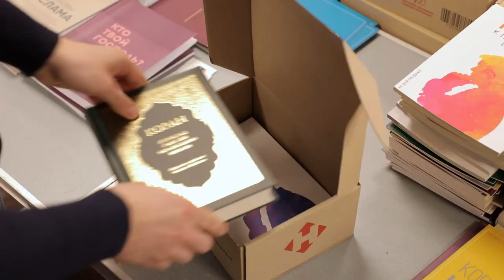"Познакомь с Кораном" | Поддержите проект | Ислам в Украине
Уже несколько лет Ассоциация мусульман Украины занимается проектом: "Познакомь с Кораном".

Цель проекта: дать каждому человеку возможность ознакомится с последним божественным откровением - Кораном.

Стань тем, о ком говорил сам пророк Мухаммад, мир ему и благословение Аллаха, сказавший: "...клянусь Аллахом, если Аллах через тебя выведет на прямой путь (хотя бы) одного человека, это будет для тебя лучше (обладания) красными верблюдами!" (аль-Бухари)
Приват Банк ▶ 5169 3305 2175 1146